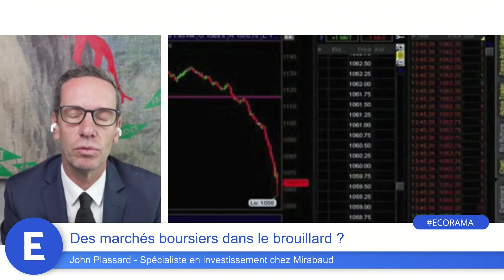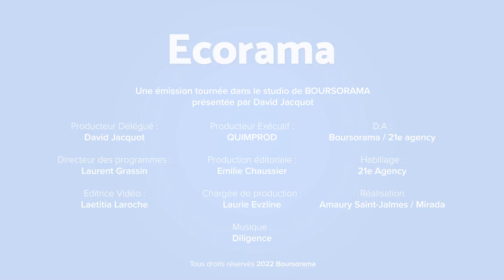Des marchés boursiers dans le brouillard ?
Après deux séances de fortes hausses, le CAC 40 repart sensiblement à la baisse ce vendredi. La faute à des vents contraires selon John Plassard, spécialiste en investissement chez Mirabaud. Ecorama du 22 avril 2022, présenté par David Jacquot sur Boursorama.com